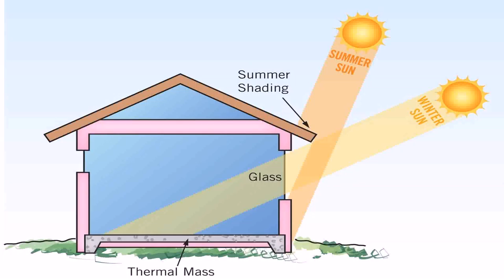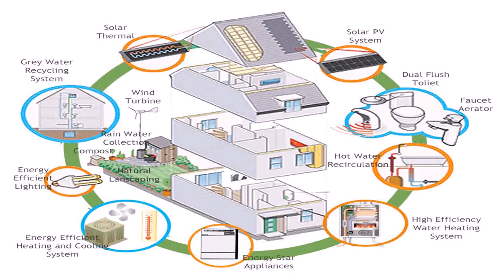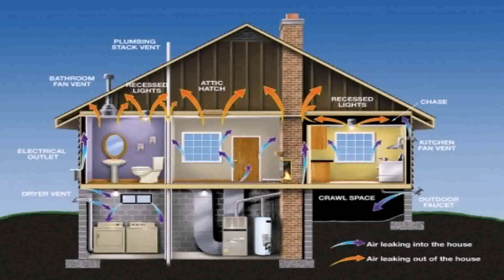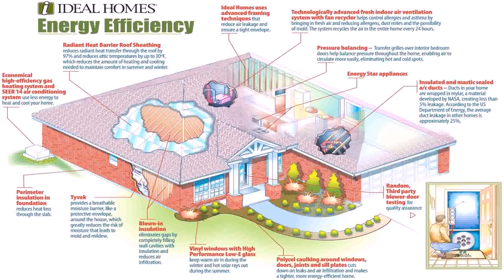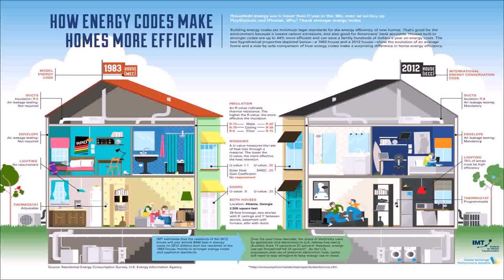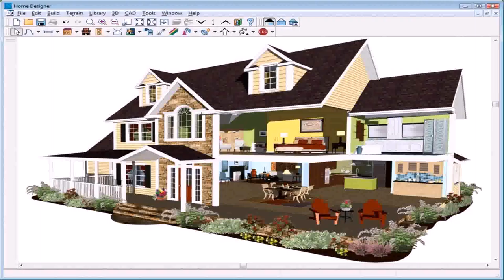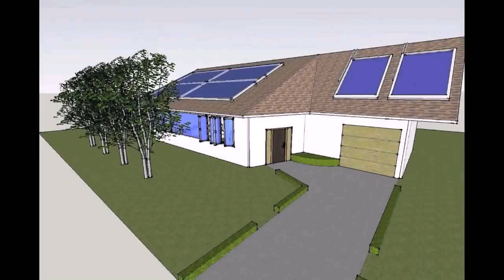Best Energy Efficient Home Designs (see description)